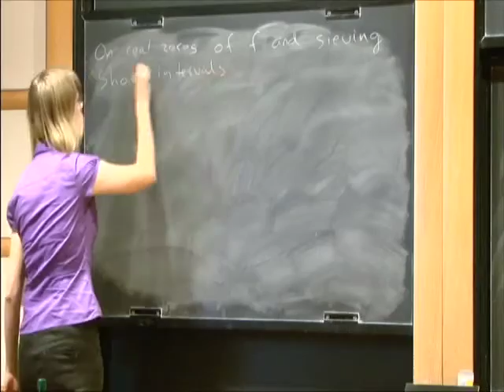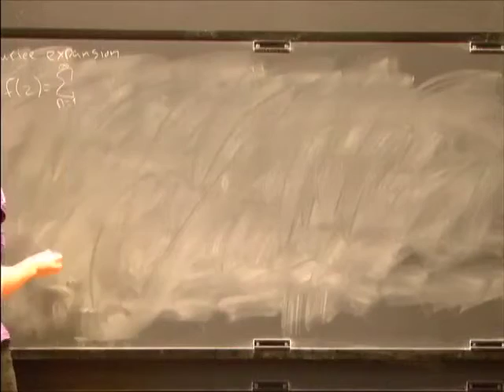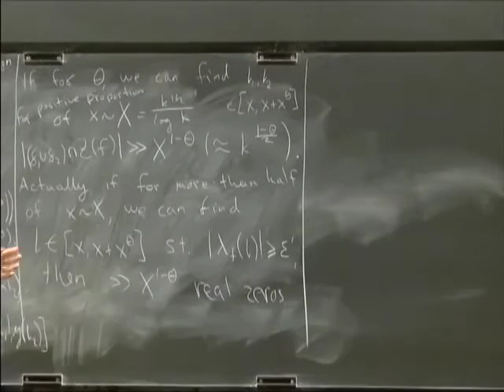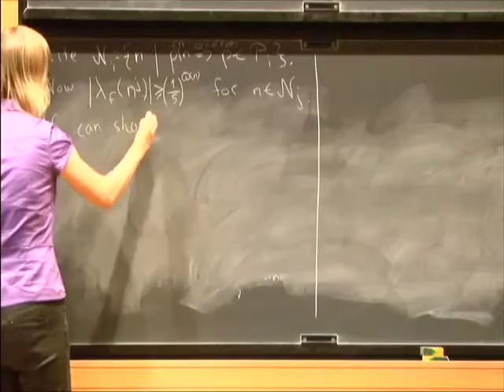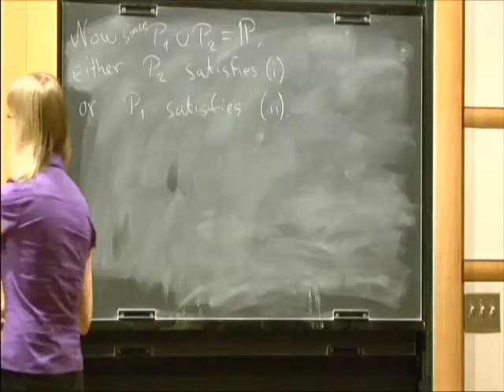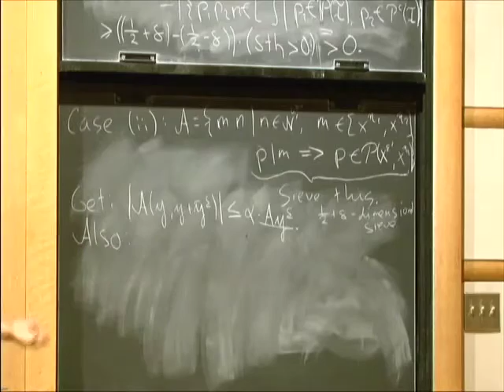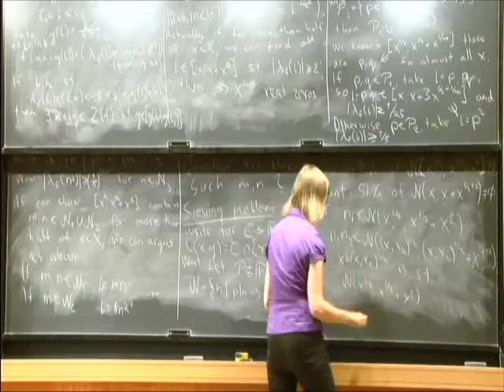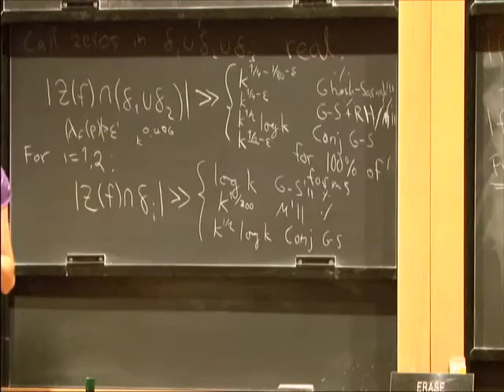On Real Zeros of Holomorphic Hecke Cusp Forms and Sieving Short Intervals - Kaisa Matomaki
Kaisa Matomaki
University of Turku, Finland

A. Ghosh and P. Sarnak have recently initiated the study of so-called real zeros of holomorphic Hecke cusp forms, that is zeros on certain geodesic segments on which the cusp form (or a multiple of it) takes real values. In the talk I'll first introduce the problem and outline their argument that many such zeros exist if many short intervals contain numbers whose all prime factors belong to a certain subset of primes. Then I'll speak about new results on this sieving problem which lead to improved lower bounds for the number of real zeros.